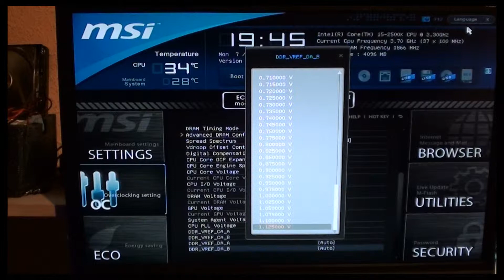MSI Z77A-GD80 BIOS review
Analizamos la placa base LGA1155 MSI Z77A-GD80. El video es una visión completa de la BIOS y todas sus opciones. Se pueden encontrar más imágenes y varios benchmarks en nuestra web Para realizar una pregunta o resolver dudas acude a nuestro foro Sigue nuestros análisis a través de nuestro perfil de Facebook o en Google+

MSI Z77A-GD80 LGA1155 motherboard BIOS review video; This video is a complete review of the BIOS options. More details, pictures and benchmarks are available at our